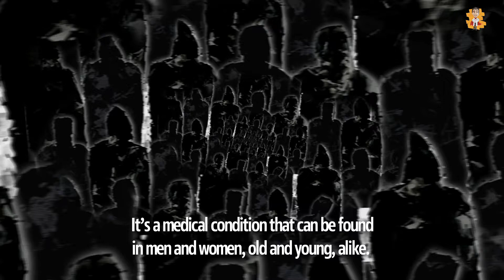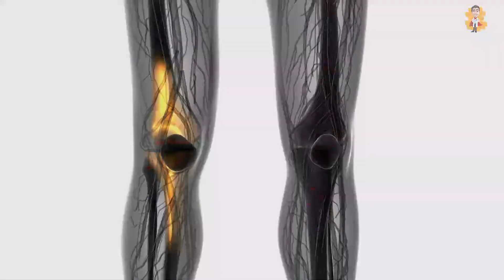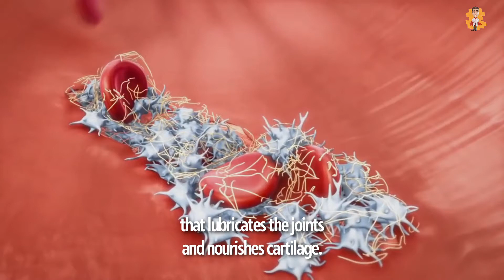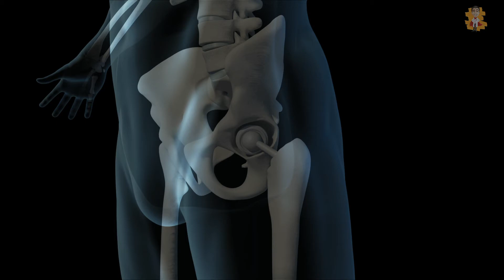Understanding Arthritis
Today's video is about Understanding Arthritis

Other Video Links: 👇👇
Early Signs & Symptoms of A Heart Attack